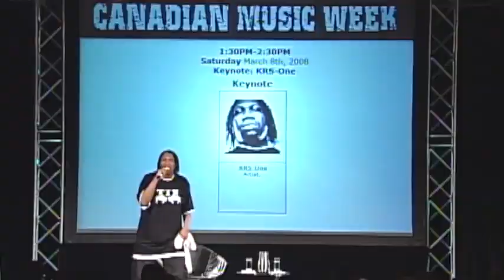KRS-One: How To Create Wealth | AFRK Life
KRS describes how Hip-Hop culture came up although it was not initially supported by the mainstream. Members validated and complimented each other. They found value in their own environment and brought it forth using their positive words. This proves the fact that "it's what you call things that gives them the value." It also proves the fact that there is no need to seek validation from outsiders first. If you don't value your own people and culture, why would any outsiders, who know nothing about your culture, ascribe any value to it? Know yourself. Know your worth.